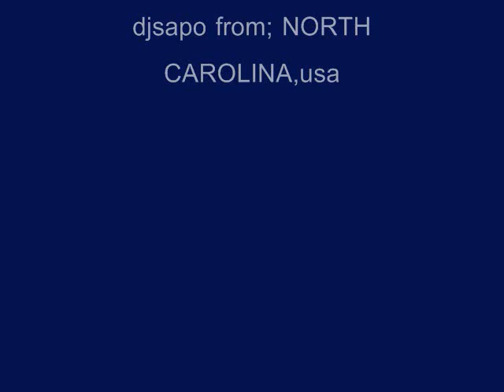djsapo reggaeton mix.wmv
djsapo reggaeton mix,desde NORTH CAROLINA,USA. plan-b, daddy yankee,yomo,jowell y randy,tego.etc.